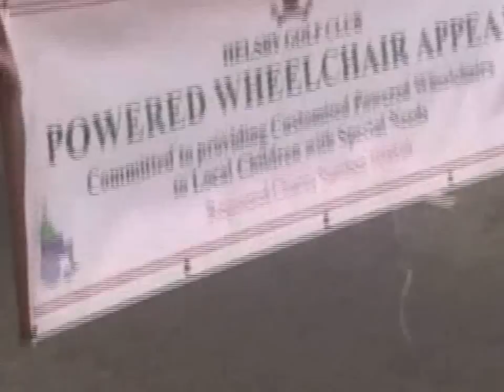Helsby Queen's Diamond Jubilee Parade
A good overview of  what was a fantastic event.

It was beautifully timed to Gary Barlow's Sing but due to copyright, it wouldn't let me publish the video, with that song. :(

At least you can still see all the visuals!